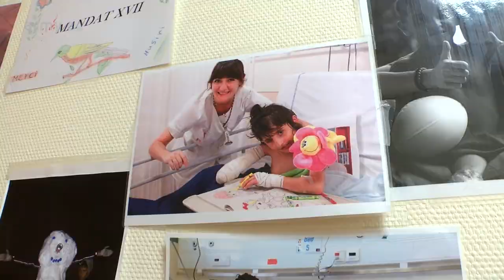Český polní chirurgický tým působící v Afghánistánu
Vojenská zdravotnická služba plní úkoly zdravotnického zabezpečení ozbrojených sil České republiky v míru a v celém spektru operací. Hlavním úkolem je zachování lidského potenciálu, života a minimalizace nevyhnutelného fyzického a duševního poškození. Ne jinak tomu je v misi Resolute Support, kde naši lékaři a zdravotníci zachraňují lidské životy, ale i ošetřují banální poranění.